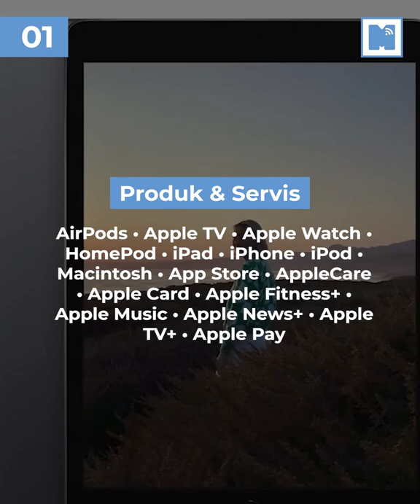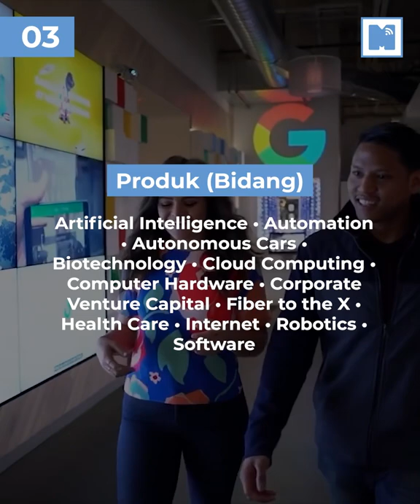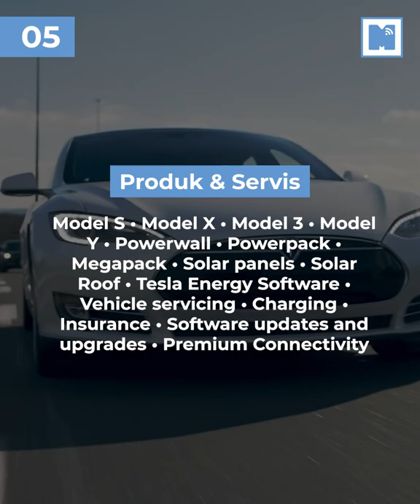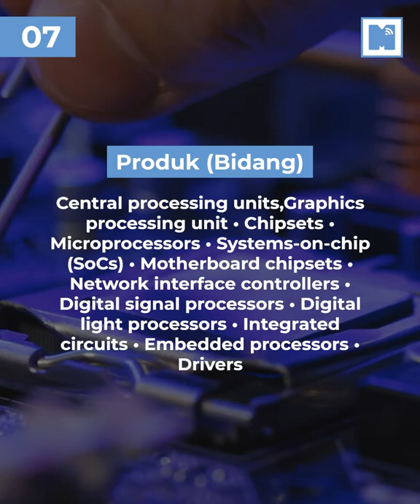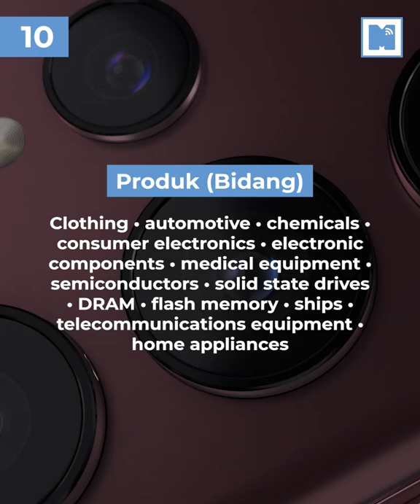Dunia Dikuasai Barat: 10 Syarikat Teknologi Gergasi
Top of the top, 5 syarikat Teknologi dari barat lebih berharga berbanding negara Malaysia yang ada net worth sebanyak $654 bilion. Tonton untuk kenal lagi 10 syarikat² ini.

Senarai dipetik mengikut Market Capitalization dari Companies Market Cap pada 15/2/2022 di